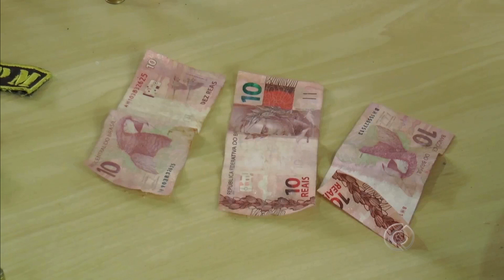Menores tentam assaltar farmácia e são apreendidos pela Polícia